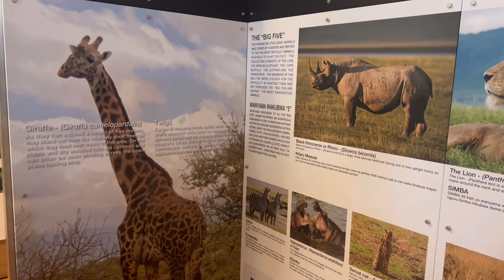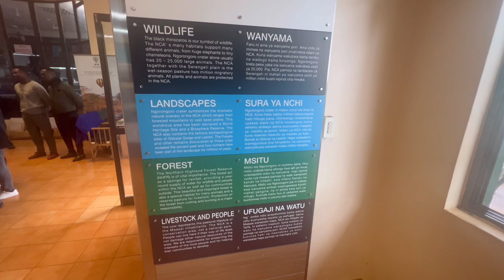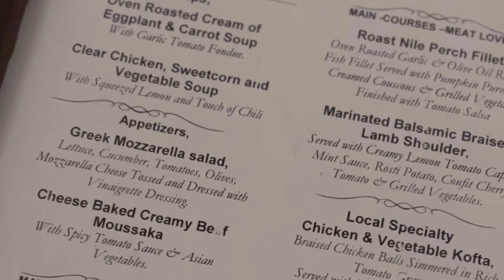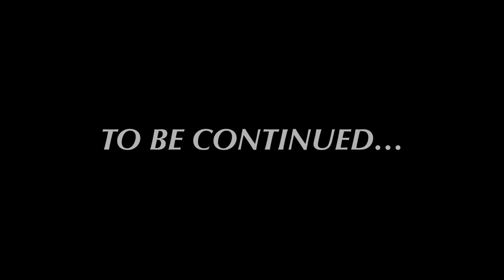Travel Vlog | Ngorongoro & Tarangire National Park | Pt.2